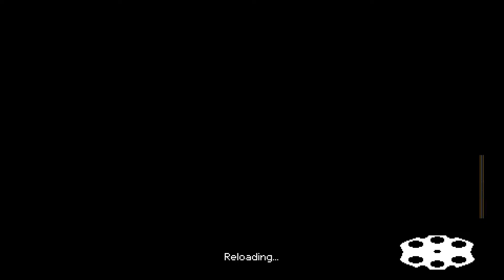Enter The Gyro Gungeon | 2 - Porcelain Groans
** Played on a single joy-con on the Nintendo Switch. **

Enter The Gungeon is an awesome bullet-hell roguelike. Play a whole lot of it so I decided I wanted to give single joy-con gyroscopic play another chance since I first got it on the Switch. It is a feature that was scoffed and laughed at like the myriad motion control gimmicks squandered during the Wii era. What I found was a fairly competent way to play the game with the correct setup!

Controls:
Shoot: SR
Dodge Roll: SL
Interact: Right Face Button
Reload: Left Face Button
Move: Left Stick
Aim: Gyroscopic
Use Item: Down Face Button
Use Blank: Click Left Stick
Map (Hold): +/-
Change Item (Hold): Right Face Button
Gun Menu: Up Face Button
Pause: +/-